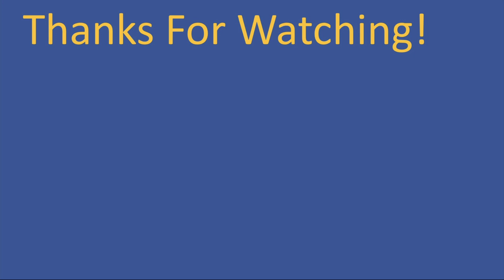Forgiveness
Discussion on the act of Forgiveness from the bible.